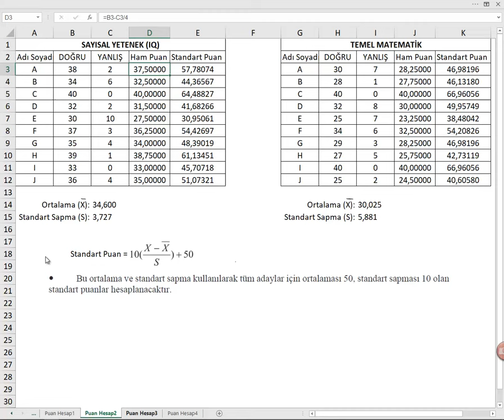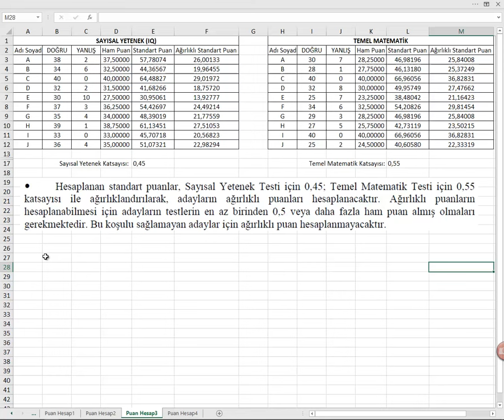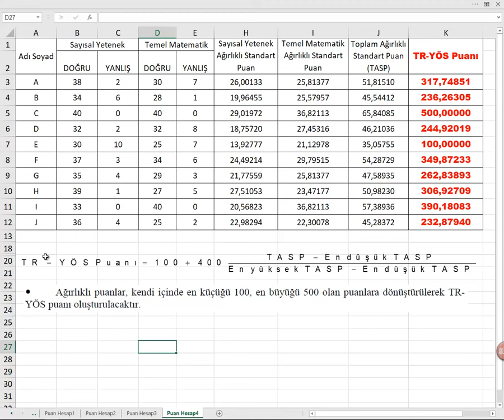2024 TR-YÖS Puan Hesabı Nasıl Yapılır? Detaylı Anlatım.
TR-YÖS Puanlama hesabında kullanılan ham puan, standart puan, ağırlıklı puan ve TR-YÖS Puanı kavramlarını örnek üzerinde sayısal olarak açıklıyorum.